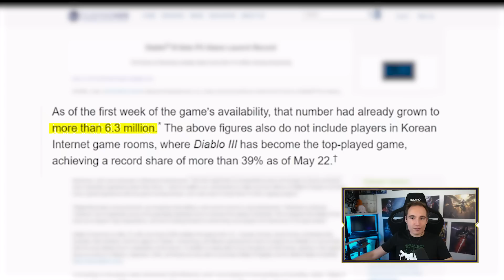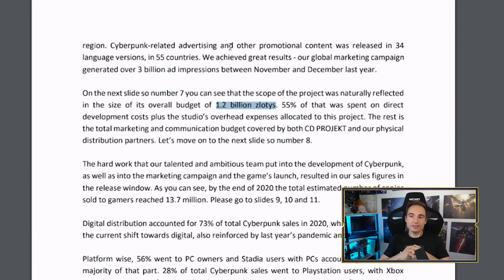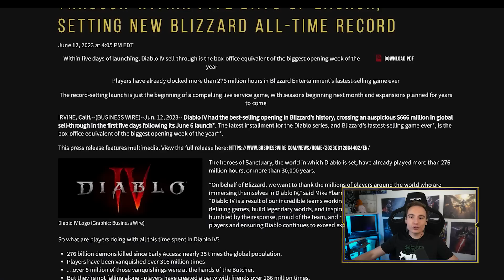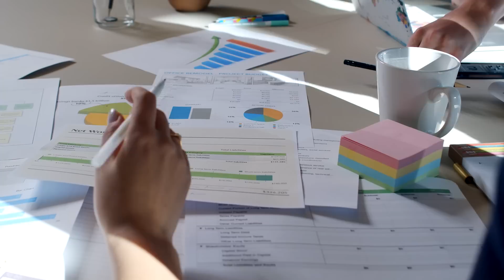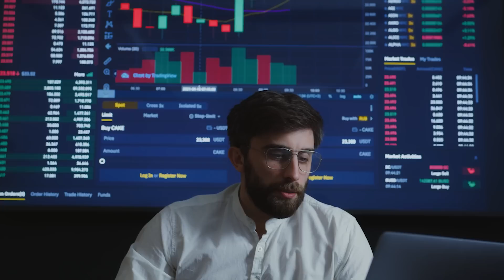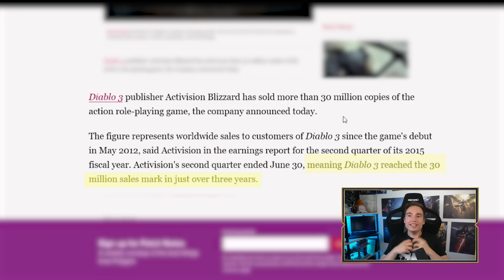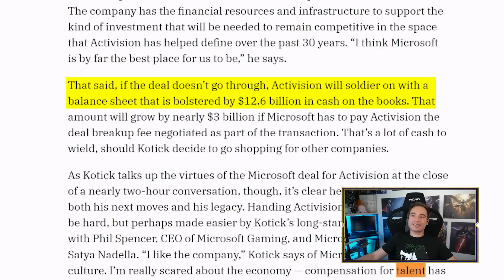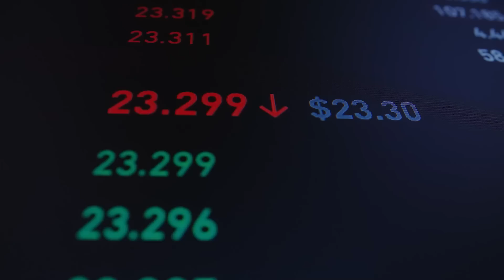Diablo 4 hat keine Ausrede für absurde Shop-Preise mehr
Braucht ein Spiel Skins für 25 Euro, um sich heutzutage noch zu rentieren? Diablo 4 hat jetzt schon über 666 Millionen eingespielt, den Großteil davon aller Wahrscheinlichkeit nach durch Verkäufe des Spiels selbst.

Solche Zahlen zeigen, dass man mit dem Verkauf guter Vollpreis-Spiele allein immer noch mehr als genug Geld machen kann, dass sich die Entwicklung lohnt - und es für absurd teure Mikrotransaktionen keine Entschuldigung mehr gibt.

Ich streame 5 Tage die Woche auf Twitch - schaut doch mal rein